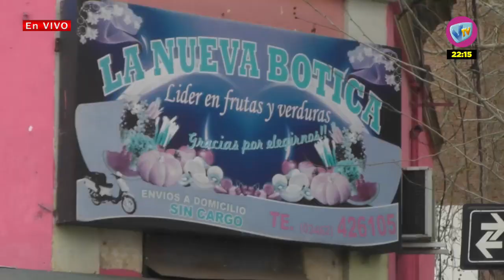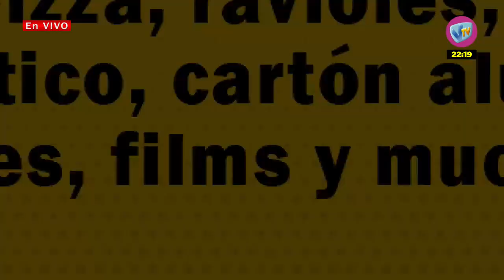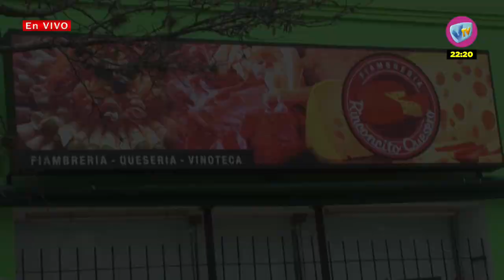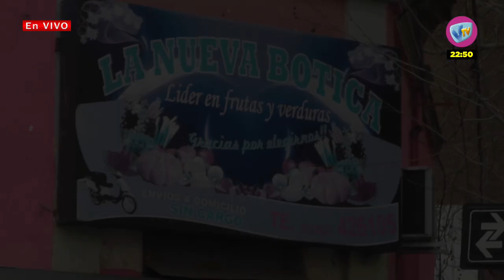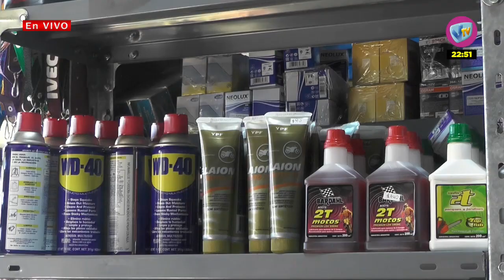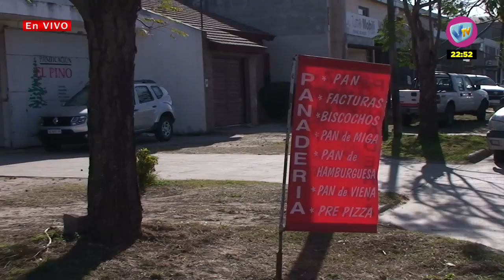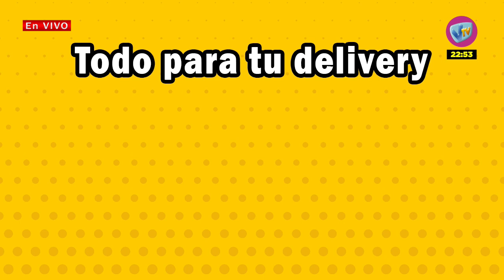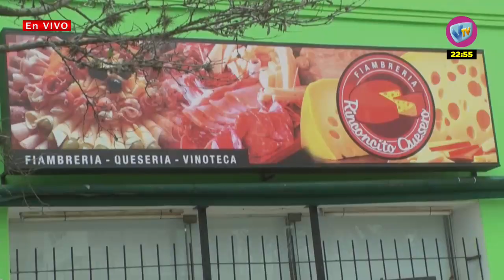VIVE LA MUSICA 10/10